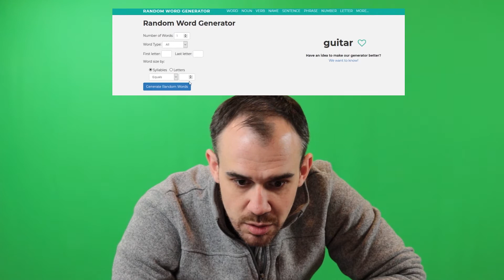Fools of April Episode 6 - "Hostage"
Meet your new roommate, John.

Fools of April is a spontaneous project forcing me to generate a character on the spot every day for the month of April.  I get a random suggestion and then 5 minutes to do whatever prep I want before I start playing, then until the end of the day to edit it into something vaguely entertaining!